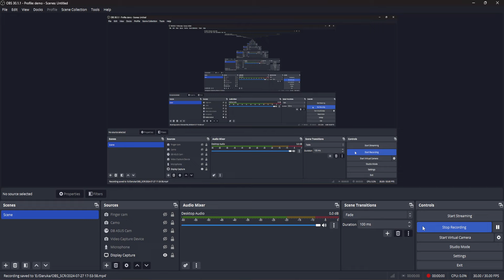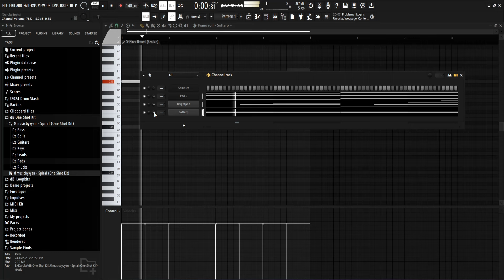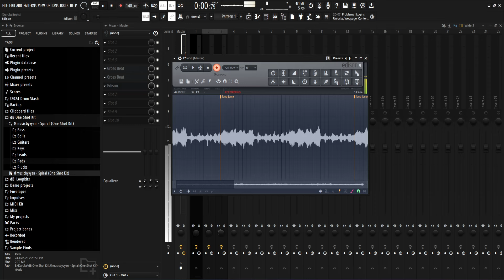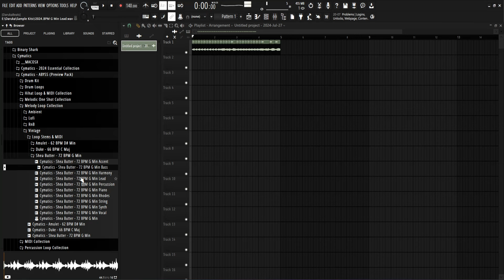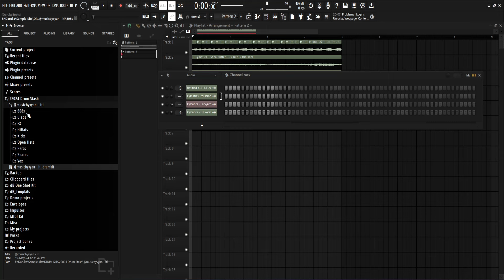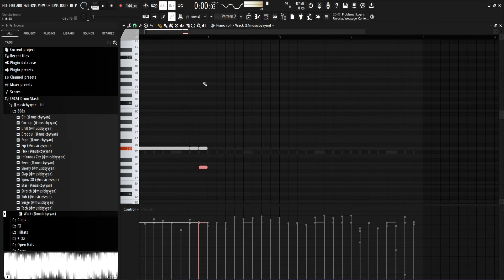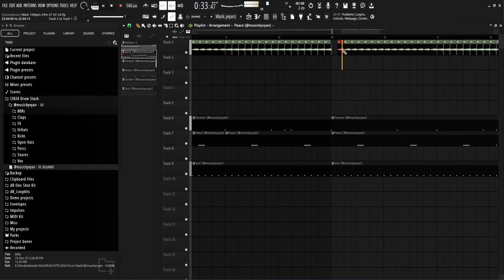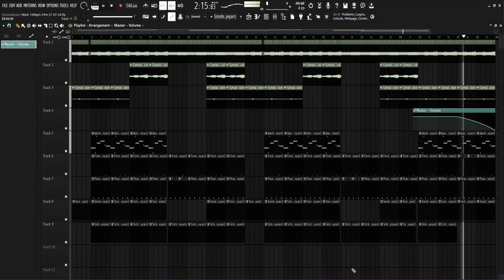Making a ASAP Rocky Type Beat from SCRATCH | FL Studio 2024 Cookup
In this cookup I'll be making a beat in the style of ASAP Rocky in FL Studio. I start by making an ambient sample from scratch. I then add some drums from my iti drum kit and arrange the beat.

00:00 Making melodies
20:15 Adding drums
27:10 Mixing and Arrangement
33:08 Final listen